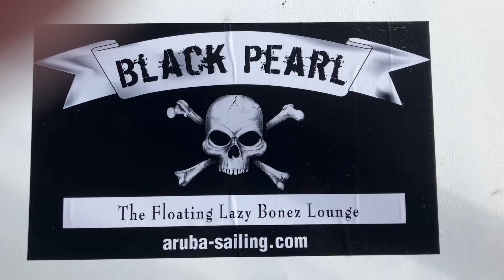December 21st VIP